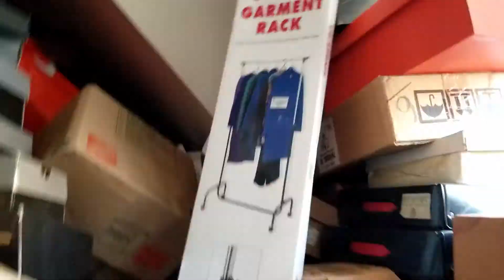Cleanin' Out My Attic - my last video???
WE MADE IT TO THE END OF AUGUST Y'ALL 💯 Well the title is pretty much self-explanatory OOF ... 😭 While I'm cleaning an attic that looks like a mini Costco warehouse, we'll take a look back at my summer journey these past 13 weeks 🎞, learn a bit about me & the origins of my legendary YouTube channel 🛋, and find out if my career is over 👀 Stay tuned for my SHOUTOUTS later in the video to EACH and EVERY one of you smart and beautiful & loyal fans 😌 Cheers 🥂

I'll be giving shoutouts to my college buds WOOHOO:
Aditya M.
AJ B.
Brandon M.
Brian N.
Catherine Y.
Christian P.
David H.
Emily L.
Francis F.
Gartrell E.
Hus M.
Jenn T.
Jenna M.
John M.
Kahlil G.
Keith Z.
Kevin [KG]
Kobe F.
Kristen S.
Luke C.
Mike R.
Nathan C.
Omar S.
Peter Z.
Rey T.
Rudi S.
Veronica S.
Victoria C.
X
Zachary Y.

AND I DIDN'T FORGET ABOUT MY YOUTUBE BUDS TOO YEET:
ADRitchey
Alex Fabulous-Inaba
asianamericanfocus
Dance Yoga Wellness
E&J Hitz
Euphoric Seoul
GM Ace
Hope Reid
Ikigai ART Lab
Julian Steve
Naomi Shapumba
Oh My Daine
Old git does stuff
Pete's Vlogs
Sashy Duluc
Surrey 360
Tami Winkle
togoHereandThere
Tshepi M
Twins Try
🎵 Track Info:
► Artist Attribution

🎵 Track Info:

Title: Mexicana En Lelé by Le Gang
Genre and Mood: Country & Folk + Happy

I UPLOAD NEW VIDEOS EACH WEEK & AIM TO REACH 1,000 SUBSCRIBERS so I would really appreciate it :) It makes the effort I put into my craft pay off, SO LET'S GET IT!!